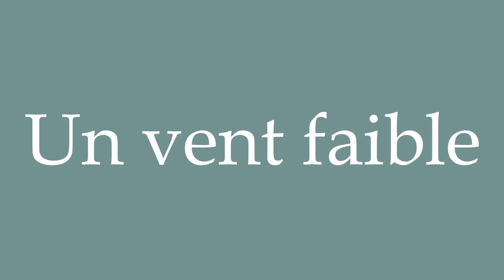How to Pronounce ''Un vent faible'' (A weak wind) Correctly in French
Learn how to say and properly pronounce ''Un vent faible'' in French with this free pronunciation tutorial.